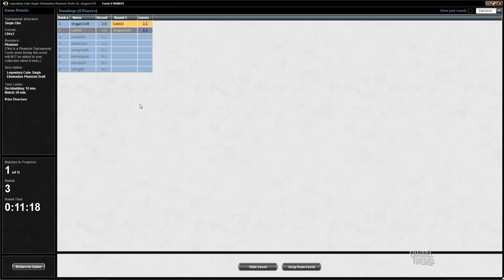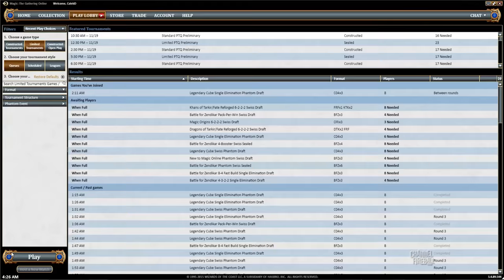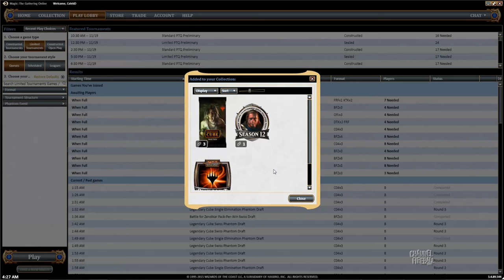Channel CalebD - Legendary Cube Draft (Match 3)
Caleb takes on the Legendary Cube—follow along with each pick and every match!